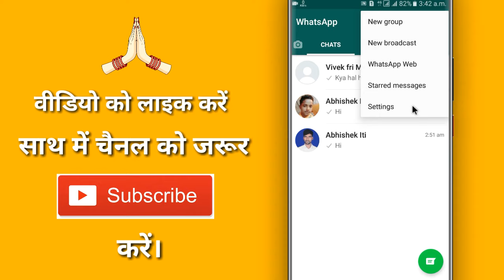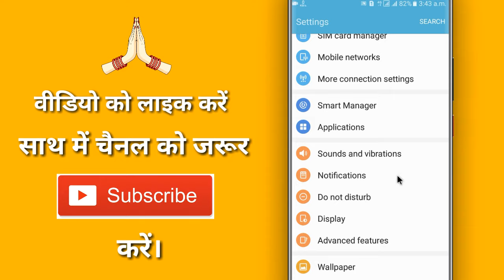Whatsapp Notification Kaise Chalu Kare !! How To Turn On Whatsapp Notification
Aaj ke is video me ham batane vale hai ki whatsapp ke message ka notification kaise on karte hai

➡ Queries Solved

1. How to fix whatsapp message notification problem
2. How to turn on whatsapp notification
3. How to on whatsapp notification
4. How to enable whatsapp notification
5. Whatsapp notification problem solved

1. Whatsapp ka notification kaise on kare
2. Whatsapp ka message notification kaise chalu karen
3. Whatsapp me message ka notification nahi aa raha hai kaise thik kare
4. Whatsapp notification ka sound nahi aa raha hai
5. Whatsapp notification kaise chalu kare

1. व्हाट्सएप मैसेज नोटिफिकेशन की problem को कैसे ठीक करें
2. व्हाट्सएप नोटिफिकेशन कैसे चालू करें
3. व्हाट्सएप नोटिफिकेशन  कैसे on करें
4. व्हाट्सएप नोटिफिकेशन को कैसे इनेबल करें
5. व्हाट्सएप नोटिफिकेशन problem solved

◆ फेसबुक :-

◆ इंस्टाग्राम :-